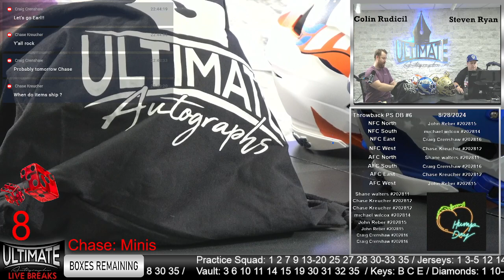Darrelle Revis Authentic! 8/28/2024 6 Pm Show Highlights